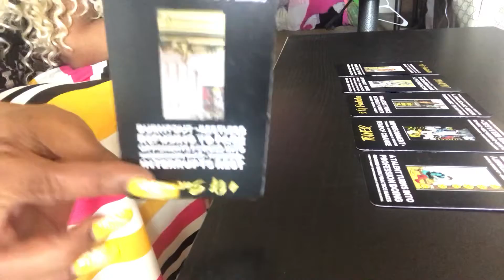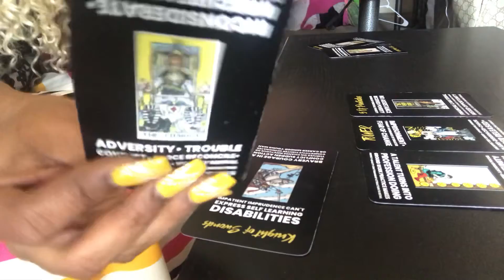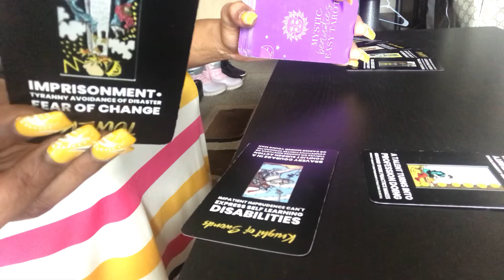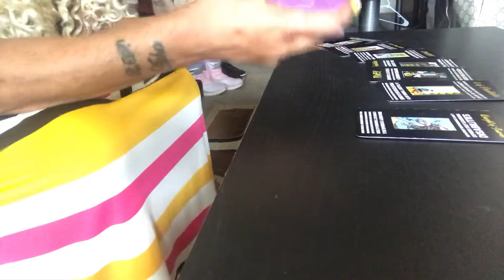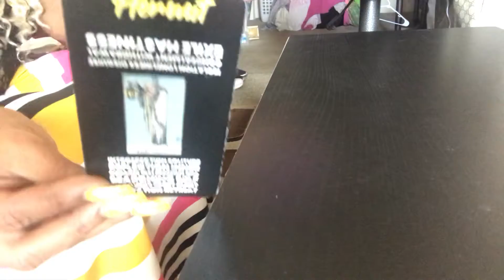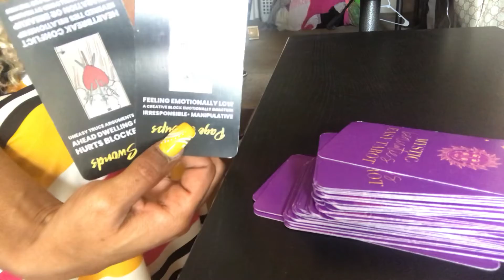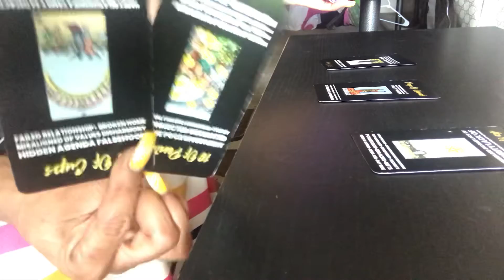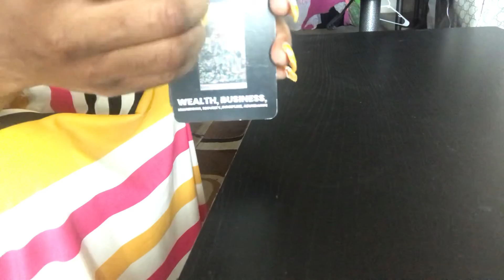Leo ♌️ single love reading- Just when you were about to give up out the blue comes love ❤️